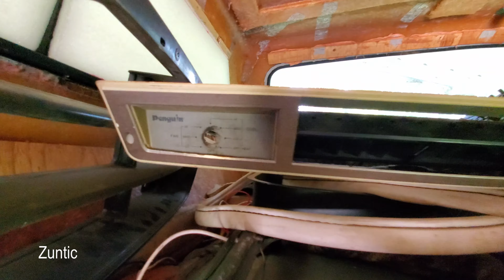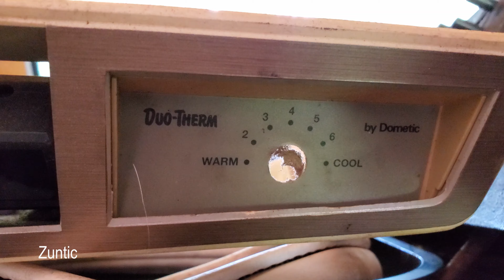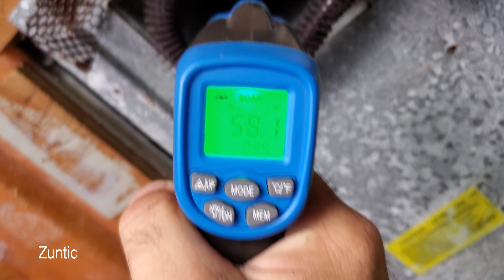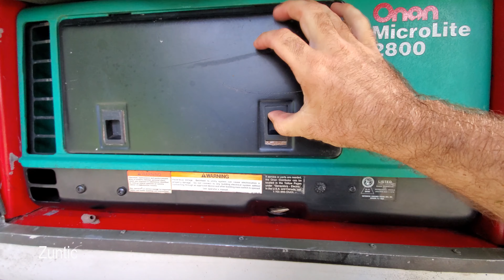First look at my gutted project camper van a 1995 Airstream B190 Ford e350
I just bought this 1995 Airstream B190 on a Ford e350 as a project to make it back into a camper van. i am not going back to the original build.

it has a bad exhaust leak because 3 of the manifold bolts are broken on the passengers side of the engine. The onan microlite 2800 generator does run but i have not tested to see if it makes power yet because the exhaust is broken on it as well. i did test the Dometic duo-therm penguin ac unit and it was cooling. Airstream 190 Class B Camper Van